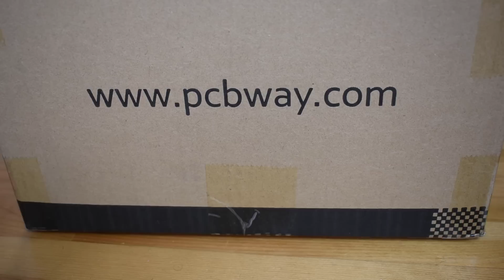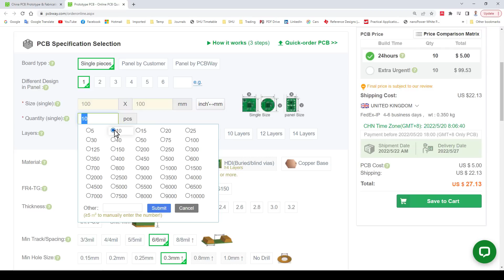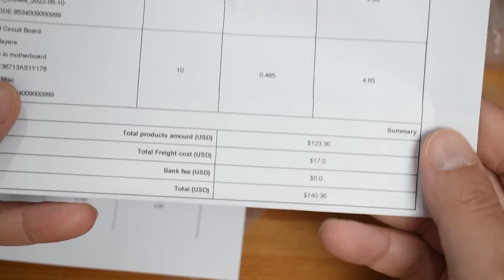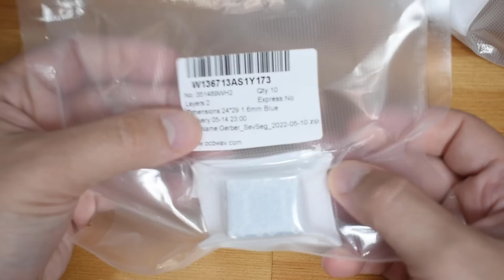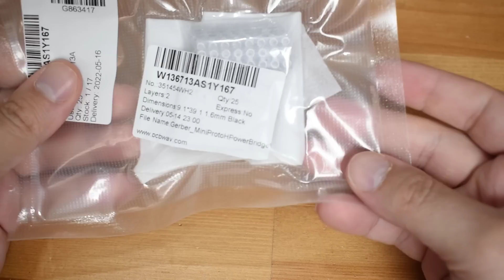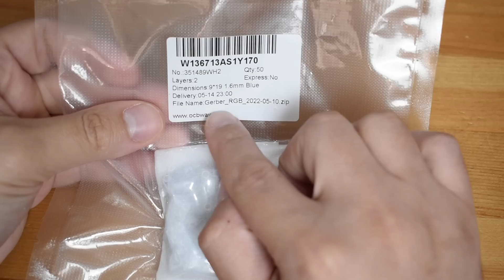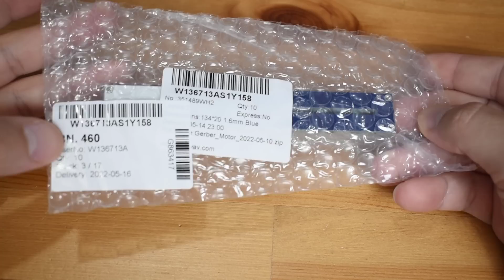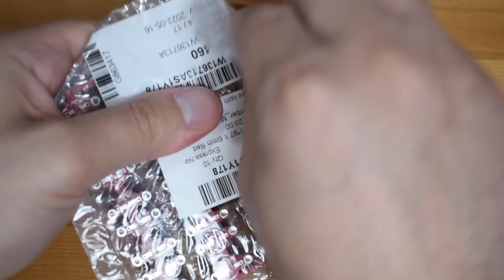في المختبر:: 237- طلب اكتر من 100 لوحة واستعراض التطوير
شركة تصنيع اللوحات المطبوعة ... اطلب لوحتك من هنا
ادعم بشراء دبلومة الالكترونيات العملية من هنا:
في هذه الحلقة اعرض لكم طلب اكتر من 100 لوحة واستعراض التطوير  ... مشاهدة ممتعه  ...
حلقة سابقة مطلوبة

ادعم بالشراء من هذه الروابط
الملتيميتر
كوبون خصم: BG55802
رابط المكبر (OPA549 )
مجموعة مقاومات
ملتيميتر
بورسبلاي محترم
17.99كوبون: BG515736
مصغرة الفك بينش المشبك المثقاب
8.99كوبون: BG695164
العروض
مستودع دبي
يتم التسليم خلال 2-3أيام
وليد عيسى
شارك معنا ...